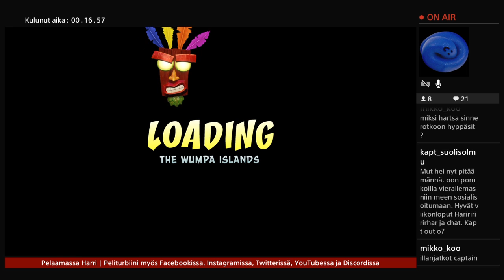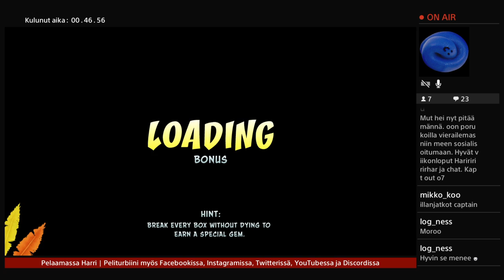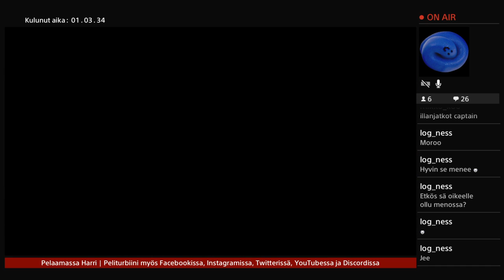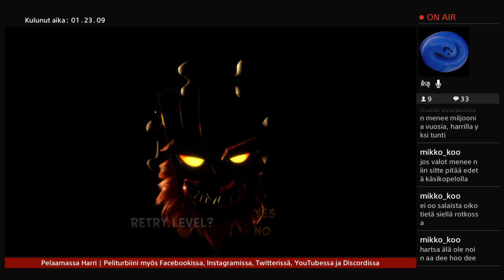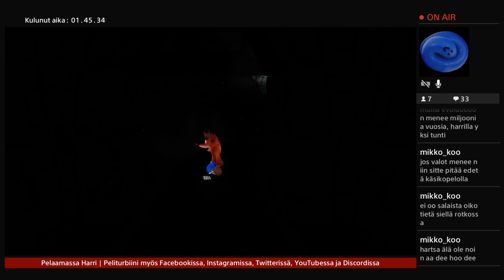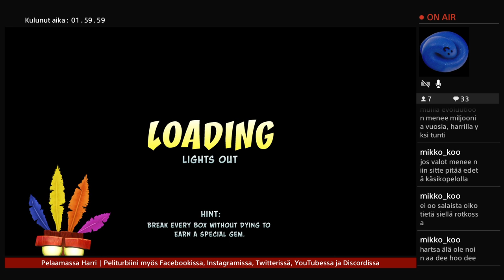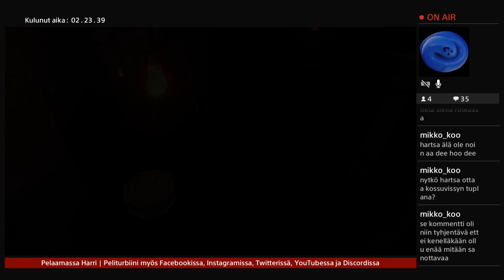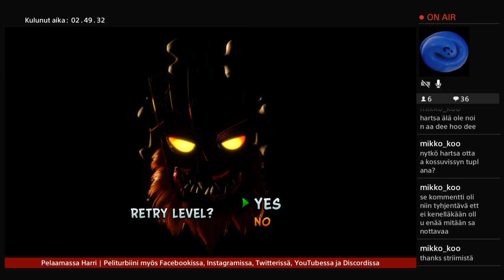Pussimäyrä karkaa viikonlopun viettoon